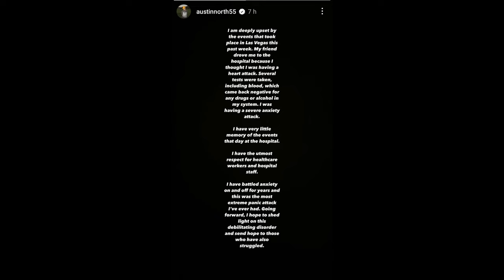Outer Banks Actor Addresses His Arrest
"Outer Banks" sensation Austin North appears to be in trouble following an alleged incident that resulted in his arrest.